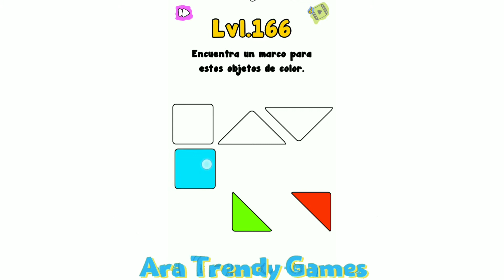TRICK ME EN ESPAÑOL NIVELES 161 162 163 164 165 166 167 168 169 170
"Si te gusta jugar Sudoku, juego de palabras, acertijos de lógica o cualquier otro juego de adivinanzas, ¡Trick Me es la aplicación mental perfecta para ti!"

Créditos/Credits:
Música/Music: Balloon
Musico: @iksonofficial